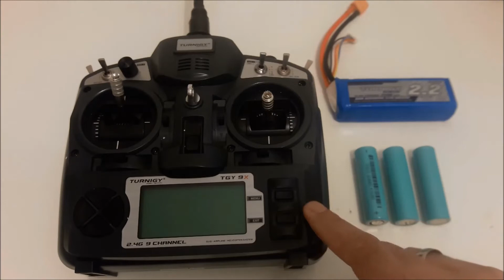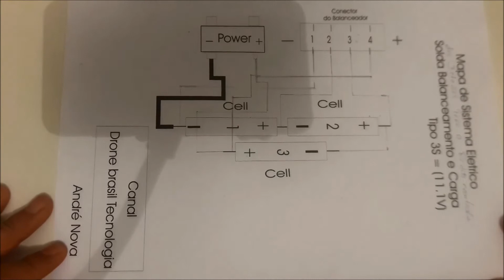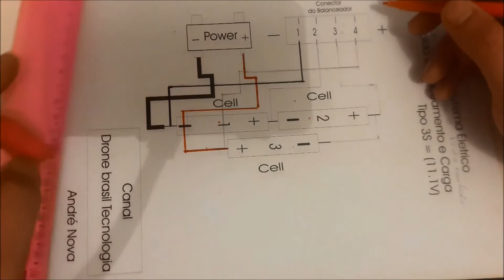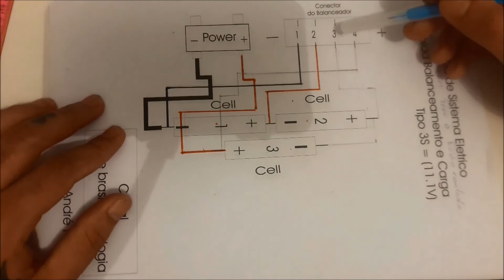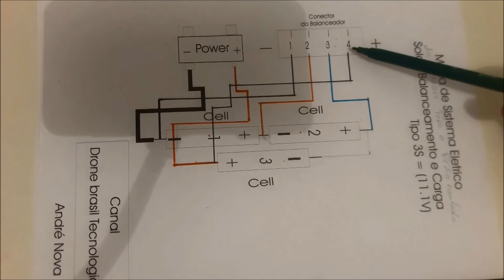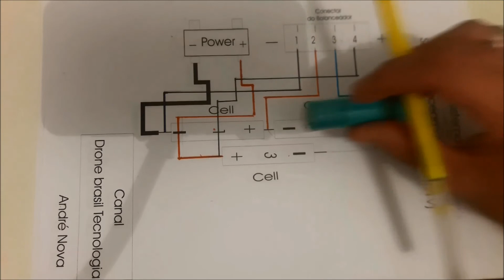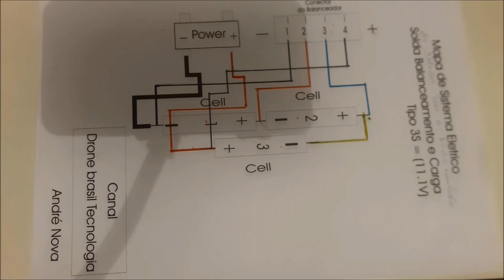Como fazer um pack de baterias de notebook para seu rádio controle #2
montagem de um pack de baterias usadas de Notebook
custo e beneficio

Para calcular a capacidade individual das células, basta checar a capacidade total da bateria e dividi-la pelo número de grupos de células em paralelo. Uma bateria de 6 células com 11.1V e 4400 mAh, por exemplo, usa duas séries de 3 células (3.7V x 3 = 11.1V) o que indica que o uso de células de 2200 mAh (4400 mAh / 2).

Existem vários tamanhos de células de lítio. Quase todas as baterias de notebook usam células 18650, que têm um formato parecido com o de uma pilha AA, mas são bem maiores, com 18 mm de diâmetro e 65 mm de comprimento. Elas ao muito usadas em lanternas, por isso são fáceis de encontrar. Outros tamanhos comuns são:

10440: Do tamanho de uma pilha AAA.
14430: 7/8 do tamanho de uma pilha AA.
14500: Do tamanho de uma pilha AA.
14650: Mesmo diâmetro de uma pilha AA porém 15 mm mais longa.
26650: Mesmo diâmetro de uma pilha C (média) porém mais longa.
CR123: Quase metade do tamanho de uma 18650, com 17x35 mm. São muito usadas em lanternas.

Ao comprar, você vai encontrar tanto células protegidas (protected) quanto células simples (unprotected). As células protegidas não servem para reciclar baterias de notebook, pois (além de não ser uma boa ideia combinar o circuito na bateria com o na placa controladora) elas incluem um circuito adicional que aumenta o comprimento da bateria em 2 mm, fazendo com que elas não caibam dentro da carcaça.

Existem também muitos casos de notebooks antigos que utilizam células prismáticas (que possuem um formato quadrado), assim como muitos modelos atuais que utilizam células Li-poly. Elas são mais caras e muito mais difíceis de achar, o que torna a reciclagem bem menos vantajosa.
Amigo deixe aquele like pra ajudar no nosso trabalho

baixe o Aplicativo da GearBest e compre a Bateria de Notebook por um Ótimo Preço

  Inscreva se no Canal para maiores Informações sobre
Drones Aeromodelos Projetos de Fpv e Eletronica

Veja Também

Amém